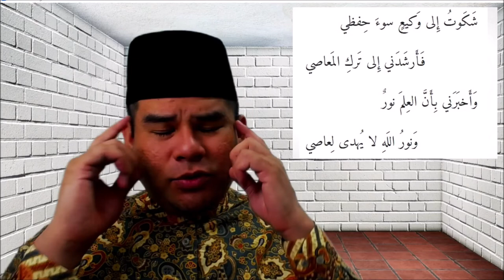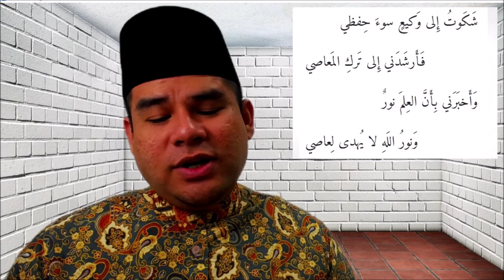Adab Menuntut Ilmu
Ceramah ini disampaikan atas jemputan dari Sekolah Menengah Setiabudi. Semoga dapat memberi manfaat kepada semua.